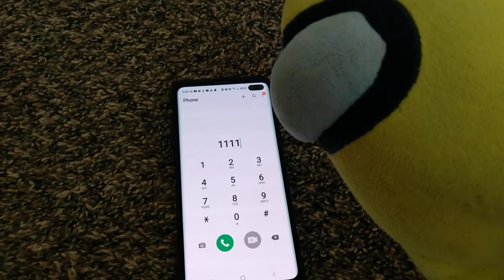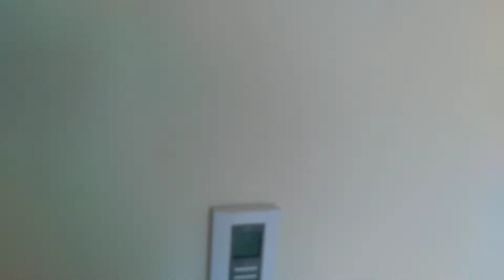Grampu's carnivorous flower. [summer special. ]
grampu got a flower of of craigslist.  George. AKA a phrana plant that is always hungry! George is a bloodthirsty plant and has the plan to eat oobi, popcorn, grampu, and mario.